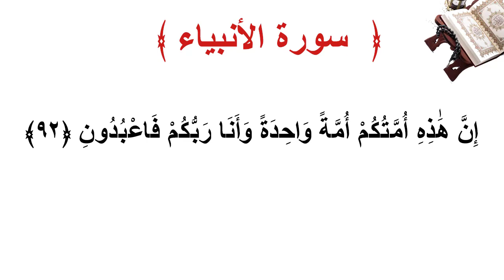سورة الأنبياء الأية 92